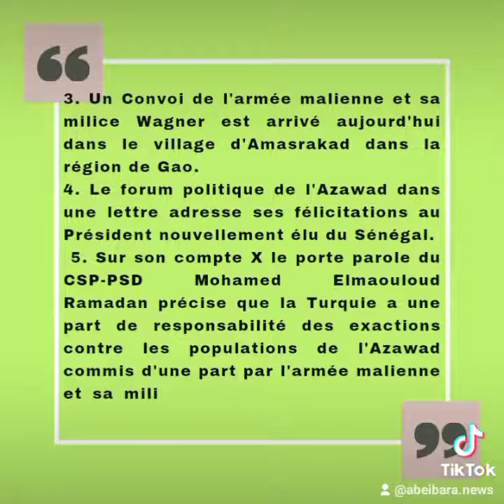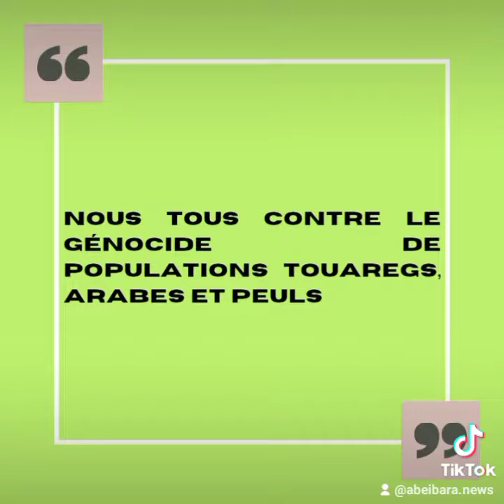l'armée malienne et Wagner continuent de semer la terreur et les exactions contre les populations.